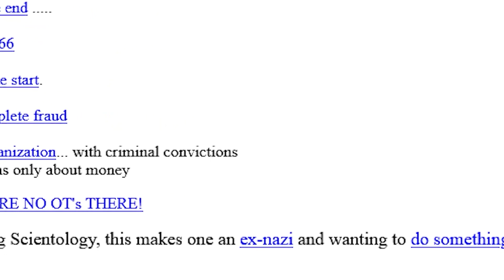The 10 Steps Out of Scientology (or any cult)